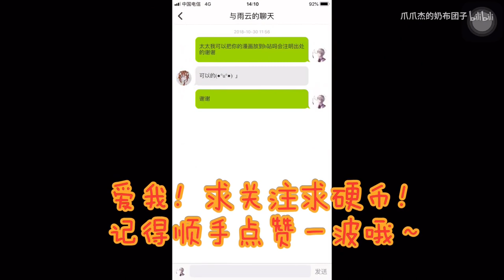【第五人格漫画】杰佣 初遇倾心（二）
爱我！求关注求硬币！不要忘了点个赞哦～封面萝卜太太，漫画太太链接